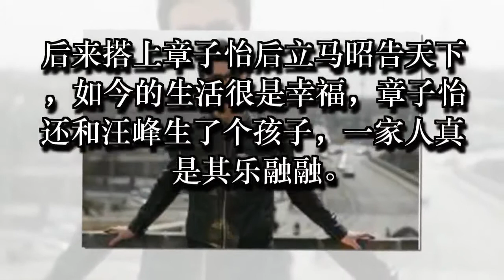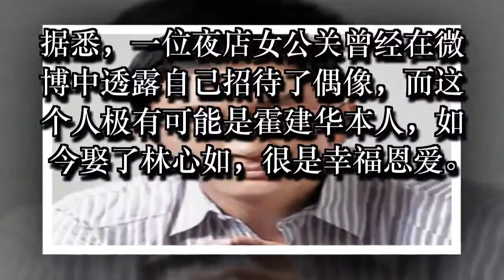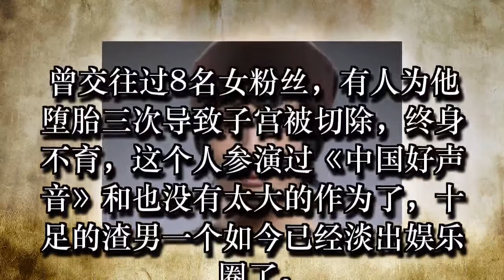细数娱乐圈不检点的五位男星，他导致了粉丝堕胎三次，终身不孕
舞台上的明星都是光鲜靓丽的，明星作为公众人物时刻都需要注重自己的形象，但是有些明星的私生活是十分的混乱的，下面小编就带大家盘点一下娱乐圈中那些”不检点“的五大明星。

汪峰

汪峰，1971年6月29日出生于北京，毕业于中央音乐学院，中国大陆摇滚歌手、音乐创作人、作词人、作曲人，号称“摇滚界炮王”。某微博网友爆料汪峰曾经爱上过女助理，还和女粉丝搞过暧昧，但至始至终都将她们隐藏的非常好。后来搭上章子怡后立马昭告天下，如今的生活很是幸福，章子怡还和汪峰生了个孩子，一家人真是其乐融融。

吴启华

吴启华，1964年5月出生于中国香港，演员。1983年签约香港无线电视台（TVB）后，首次在《魔域桃源》中担任反派角色。1986年，出演电视剧《流氓大亨》。1987年，与无线电视产生纠纷，转至电影舞台。据媒体爆料2004年于内地拍摄影视作品时带着三位小姐同回酒店。后来，当记者找到其中一名女子时女方承认收取了对方两千元的服务费。厉害了，我的哥。

霍建华

霍建华，1979年12月26日出生于台湾台北，中国台湾男演员，歌手、出品人。2002年，霍建华接